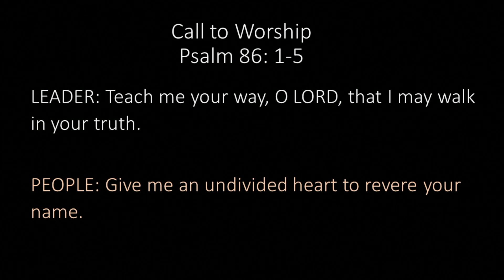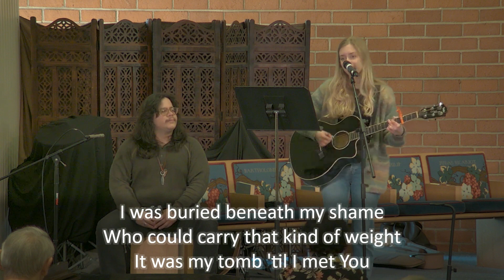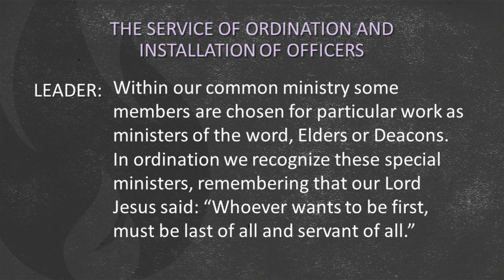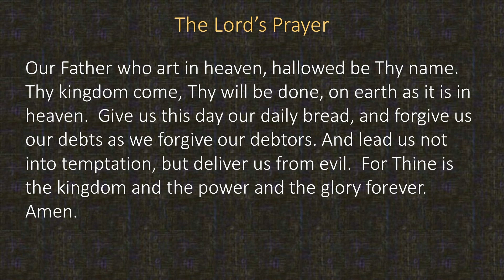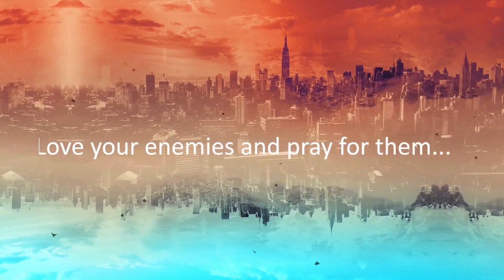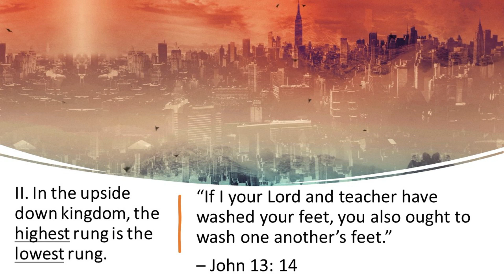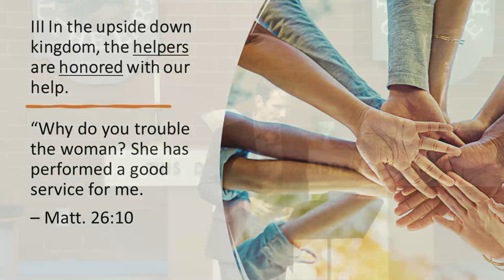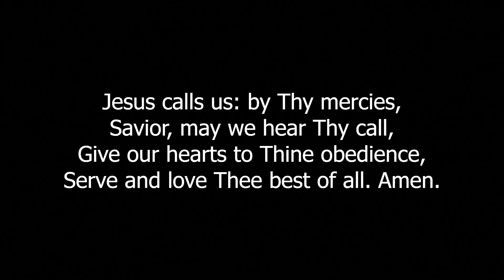On Demand 2 26 23